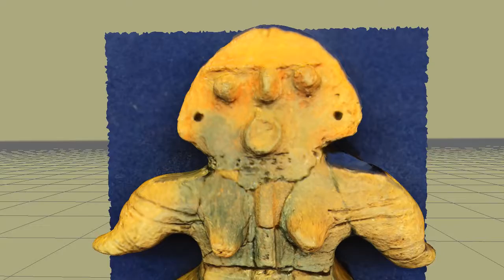山形土偶（千葉市加曽利貝塚） 観察記録3Dモデル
縄文後期加曽利B3式、千葉市加曽利貝塚南貝塚（Ⅴトレンチ）
撮影場所：加曽利貝塚博物館 常設展示
3Dモデル写真測量ソフト 3DF Zephyr で生成 v.5.001 processing 39 images